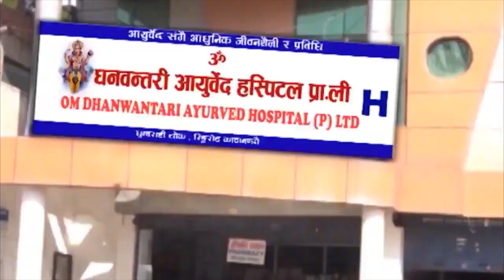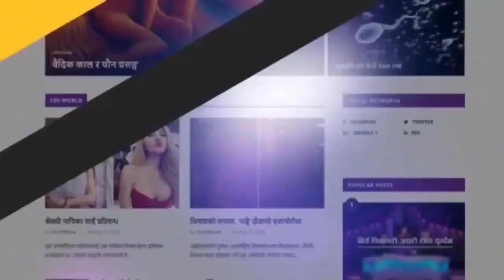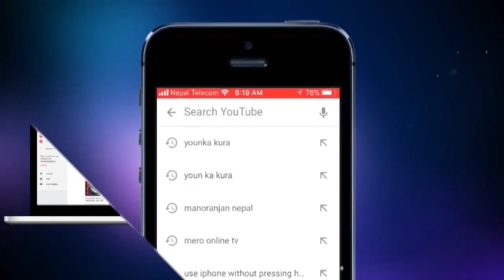डा. साब कृतिम गर्भधारण कसरी गरिन्छ || Talk show with Doctor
The night time television talk show which has to give the most secret reliable information to the audience. This is only one first TV show in Nepal where the caller can ask their own question which is secret in their life.
Dial 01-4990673 every Friday and Saturday night at 10:00 Pm to 11:00 Pm on TV Today. Talk show with Doctor healthnews younka kura